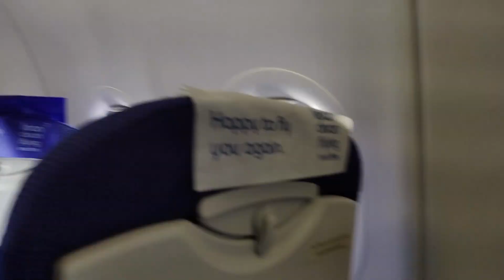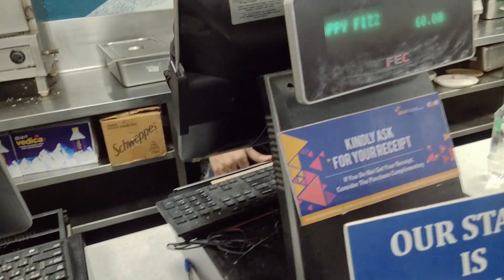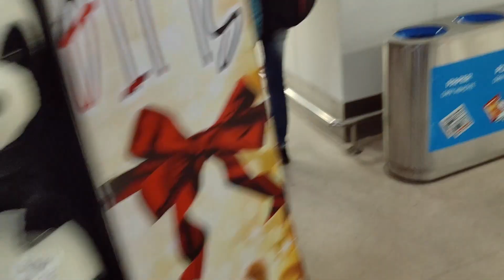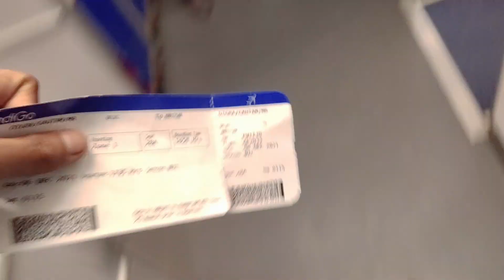MUMBAI VLOG || Mumbai to Amritsar || 2022